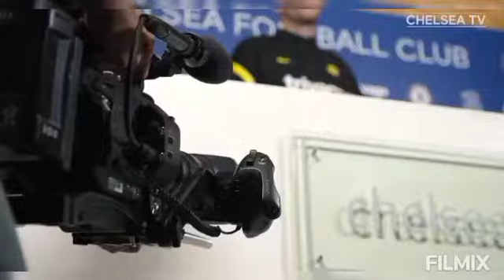Bettineli is officially a Chelsea keeper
Bettineli Signs for Chelsea